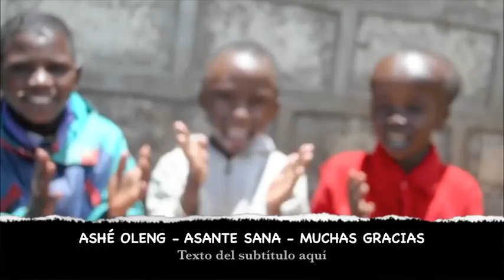Proyecto energía solar para Namelok Naretoi - África Siglo 21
Agradecimiento a los donantes que han hecho posible la instalación de energía solar al centro de niños discapacitados masais, Namelok Naretoi, en Etansekera (Loita Forest- Kenya).